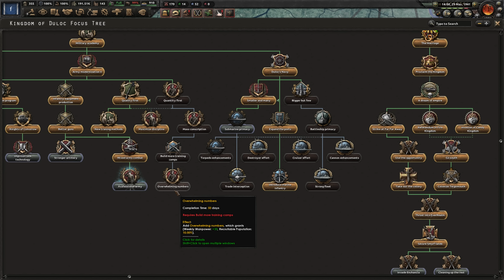Hoi4: Emperor Farquaad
We continue playing as Lord Farquaad in the Crossover World mod and form the Empire of Duloc!